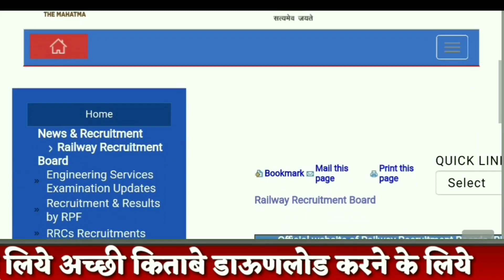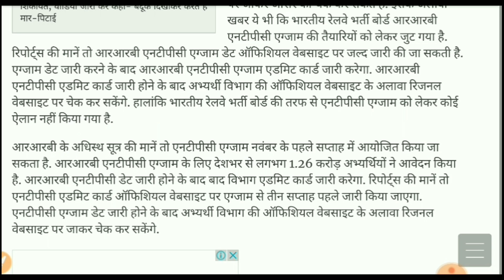Railway NTPC Exam Date Declare 25 OCT 2019//Railway NTPC Admit Card रेल्वे एनटीपीसी परीक्षा तिथी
railway je stage 2 exam,